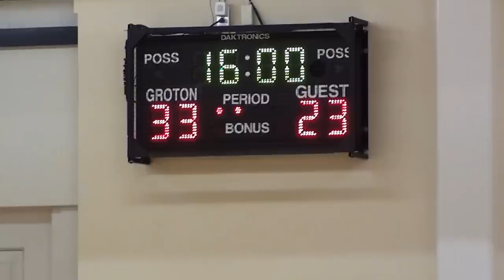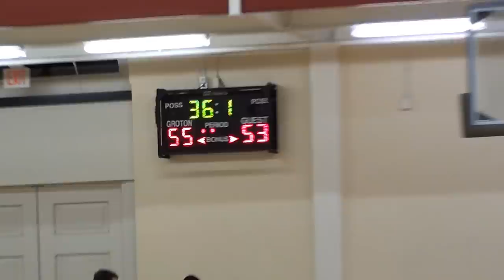2012 NEPSAC Semi-Final St. Mark's vs Groton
This is the 2012 NEPSAC AA Semi-Final (March 2) between St. Mark's Lions and Groton.
#21 Nik Stauskas 22 pts
#24 Erik Green
#2 Jamie Spears
#33 Kaleb Tarczewski
#40 Eli Lubick
Nik averaged 21 pts over the 3 playoff games.